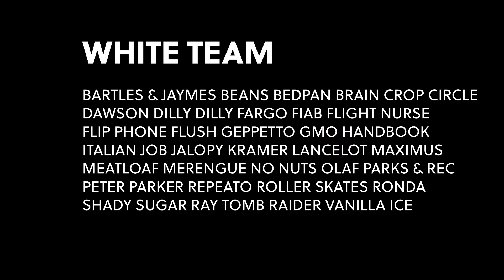GR21 THE THANG